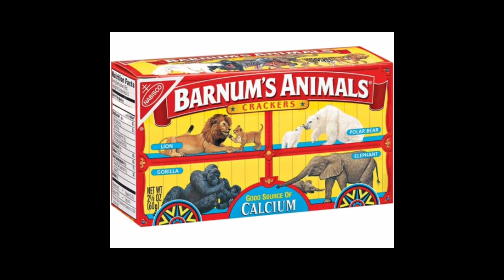BGJHS Student News Tuesday April 18, 2023